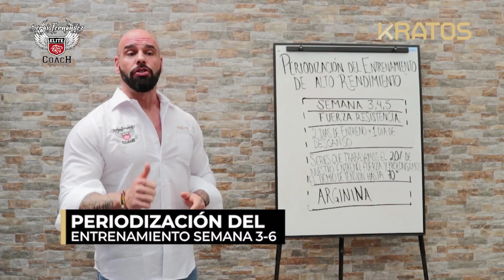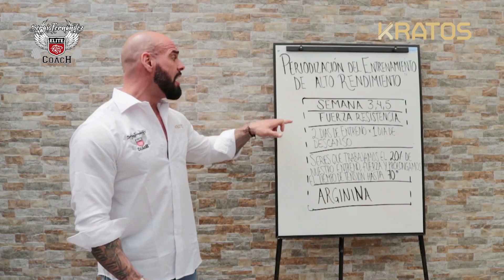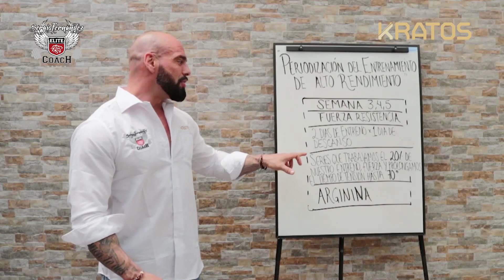CULTURISMO FIBRAS DE CONTRACCIÓN INTERMEDIA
Otro programa cortesía de @kratoslabsofficial donde tocamos el tema de fibras y tiempo en tensión pruébalo en tu gym!!!

QUIERES TENER A SERGIO FERNANDEZ EN TU CIUDAD PARA UN CAMPAMENTO DE ENTRENAMIENTO Y SEMINARIO???
El objetivo es ofrecer a deportistas y entusiastas del fitness distintas herramientas y metodologías para lograr sus objetivos cuidando ante todo su salud.

Entre las temáticas destacadas en el seminario fueron: .Estrategias para Aumentar Masa Muscular
.Estrategias para Perder Grasa (Definición)
.Técnica de Entrenamiento .Ciclo de Carga y Descarga de Carbohidratos
.Celulitis

Este tipo se seminarios que vinculan ciencia, genética, entrenamiento y coaching en la práctica, son un concepto innovador con una alta aceptación en el fitness.

Mi canal de video en Youtube

ESTÁS PENSANDO EN DAR TU 💯 %